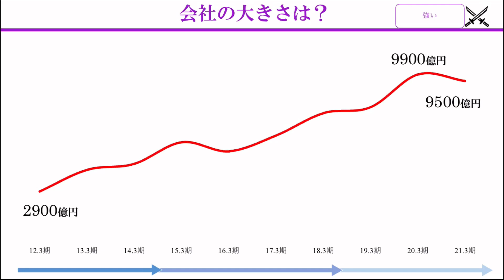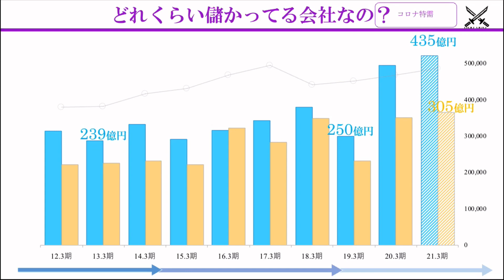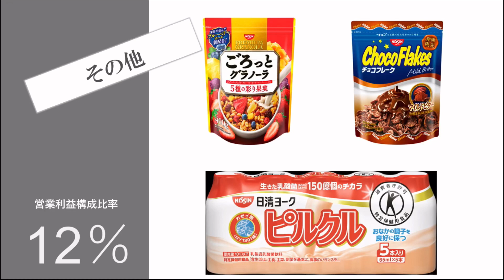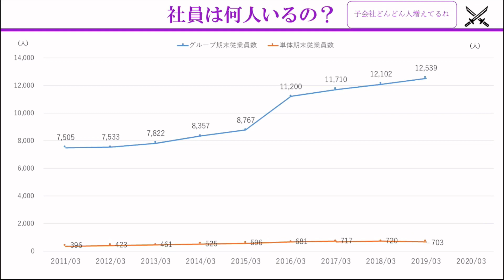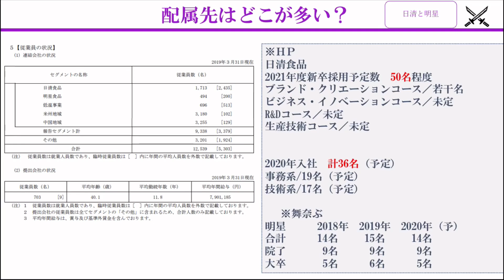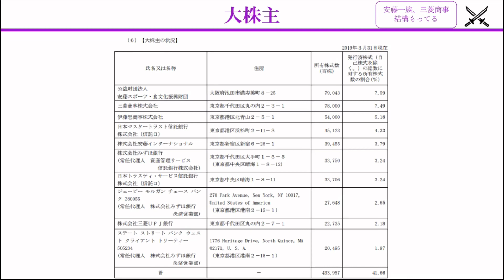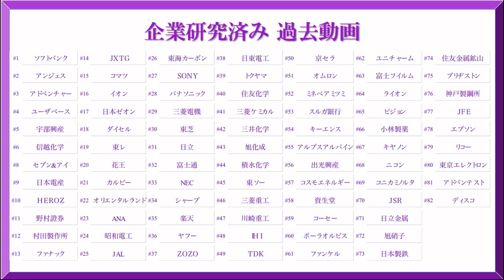日清食品×企業研究#92 大好き カップヌードル どん兵衛 U.F.O.